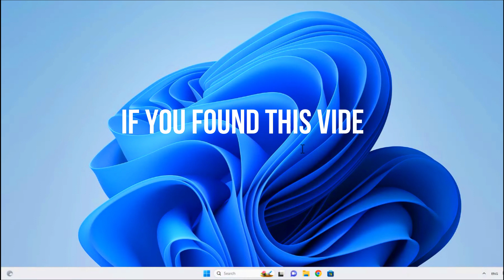How to fix Your PC needs to be repaired Error code 0xc0000428 in windows 10 /11 | windows Recovery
In This Video You Will Find How To Fix Your Pc / device Needs To Be Repaired The Digital Signature for This File Couldn't Be Verified Blue Screen Error Code 0xc0000428 in Windows 11 / 10 / 8 / 7

How to fix Your PC needs to be repaired Error code 0xc0000428 in windows 10 /11 | windows Recovery error fix
How to get rid of windows error code 0xc0000428
How to fix "Your PC/Device needs to be repaired"
Error Code 0xc0000428 in Windows 11
Error Code 0xc0000428 in Windows 10